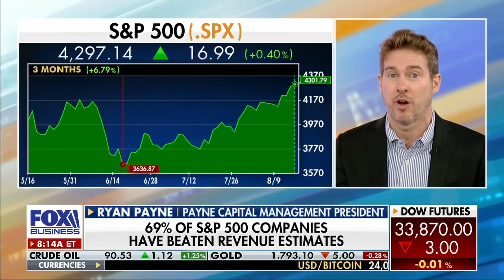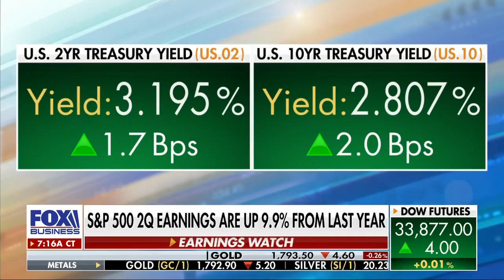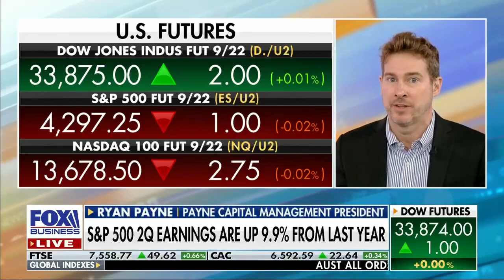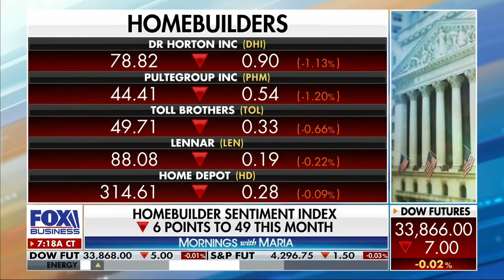'Bull stampede' to follow earnings season: Ryan Payne is on Fox Business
Payne Capital Management President Ryan Payne says money managers are sitting on a lot of cash and looking to get back into the market.